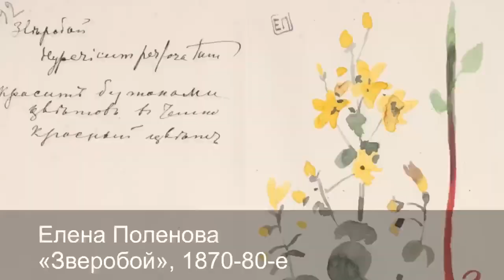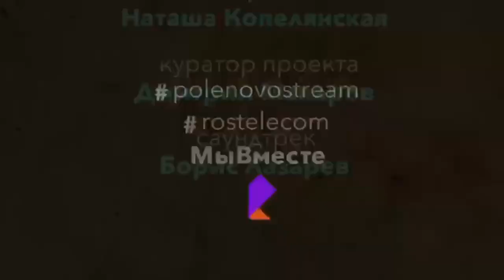Поленовострим/Polenovostream Выпуск 58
поленовострим выпуск пятьдесят восьмой 💐 при поддержке

Друзья, мы начали снимать сюжеты для нашей эко-недели и поняли, что эта тема - неисчерпаема! Так много всего нам бы хотелось вам рассказать 😲!
Про одни только растения 🌾, которые украшают усадьбу и заповедник, можно говорить неделю, и это даже не упоминая богатую фауну Окской поймы - рыб, зверей и насекомых 🐜...
Именно поэтому мы решили немного продлить разговор о природе: мы позаимствуем несколько дней у следующей тематической недели и постараемся сделать для вас полноценные информативные выпуски о чудесном окружающем нас мире, радующем нас каждую минуту своим великолепием и разнообразием 🐌.
Наверняка многие из вас не раз задавались вопросом: а что же растёт в поленовской оранжерее?...
Наш научный сотрудник Елена Лазарева постарается на него ответить 🎥, не переключайтесь 📡!

Куратор проекта: Дмитрий Макаров
Дизайн заставки: Эрик Ванагс
Саундтрек: Борис Лазарев

Монтаж ролика при помощи мобильного приложения